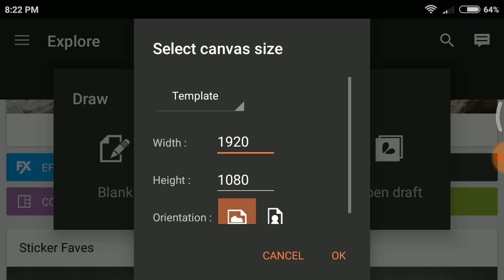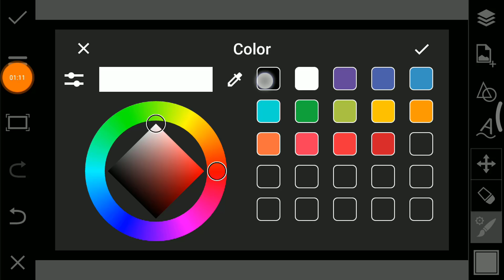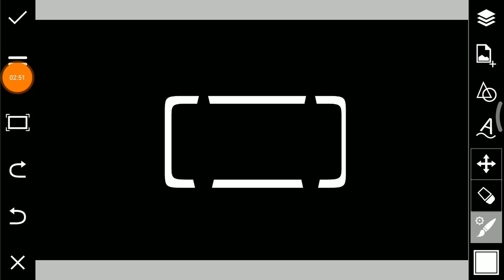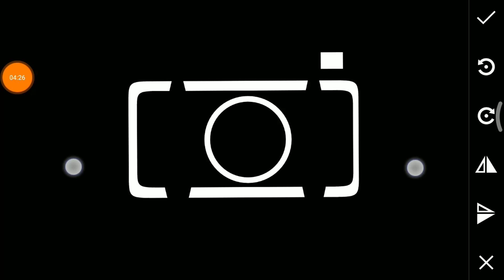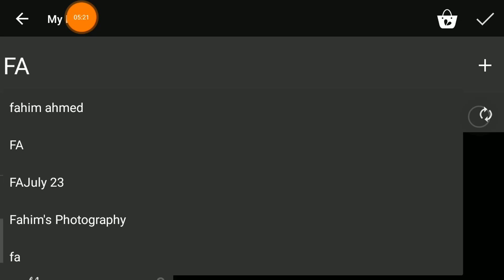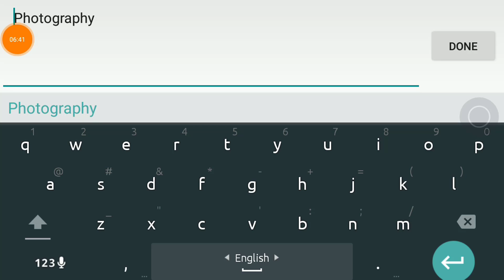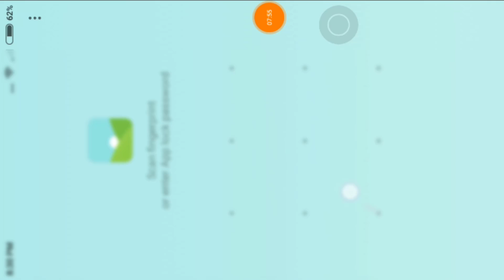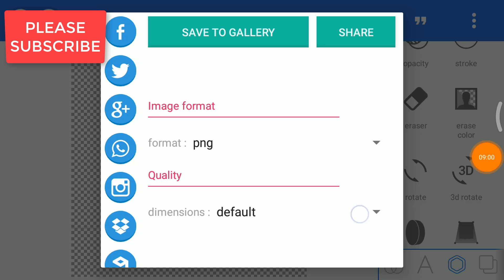How to Create Photography Logo in PicsArt | PicsArt Tutorial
Hi Guys!
In this video I will show you How to Create Photography Logo in PicsArt. If you like this video make sure to SUBSCRIBE to my channel.If you has any problem regarding this video comment below or message me on facebook (LINK IS GIVEN DOWN BELOW).

VIDEO TITEL: How to Create Photography Logo in PicsArt | PicsArt Tutorial